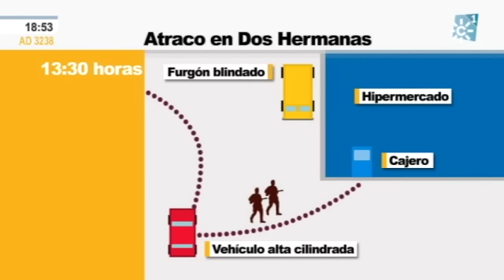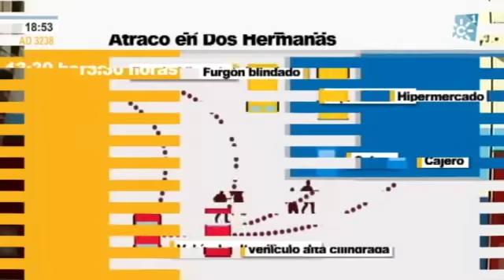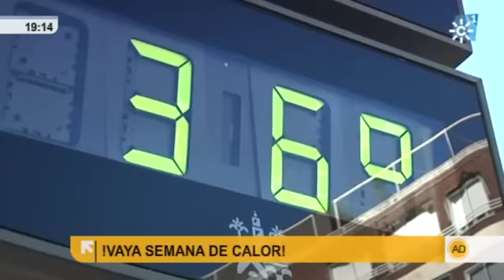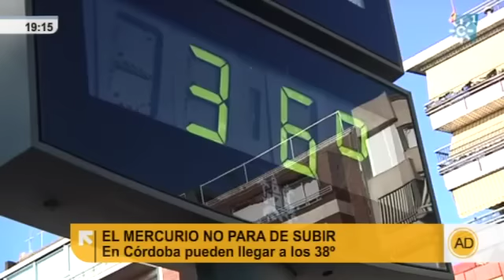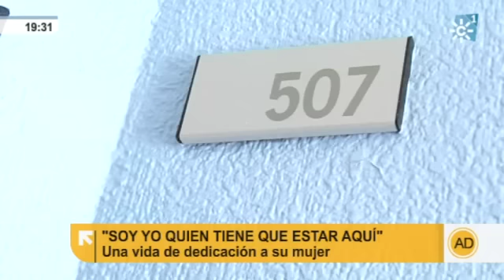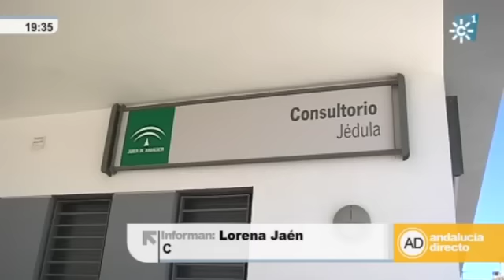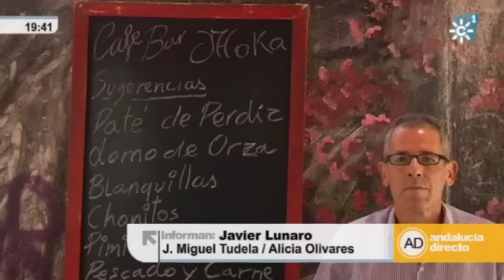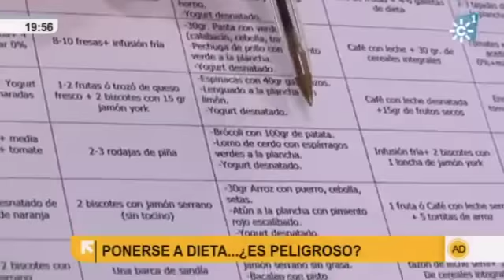"Andalucía Directo" martes 14 de junio de 2011